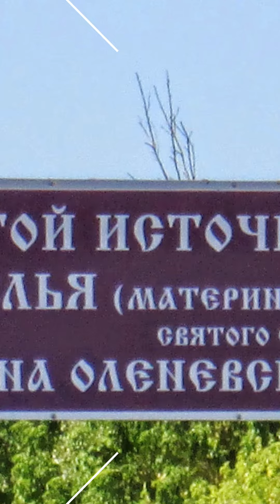Святой источник Иоанна Оленевского. Оленевка. Пензенская область